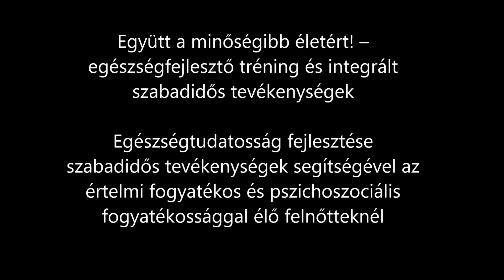Együtt a minőségibb életért!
Alapítványuk a projekt keretében 6-8 értelmi fogyatékos és 12-14 pszichoszociális fogyatékossággal élő felnőtt részére kínál olyan komplex programot, melyben a célcsoportot személyes egészségük megőrzése érdekében (vagy már kialakult betegségük, illetve fogyatékosságuk mellett), egészségtudatosságuk kialakítása céljából, elméleti és gyakorlati tapasztalatokkal gazdagítja.

Kossuth Rádió, 2017. március